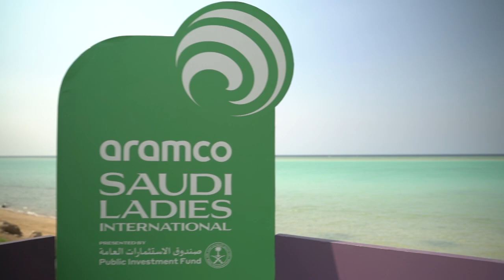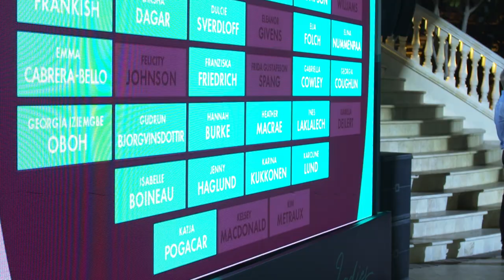Saudi Ladies Team International Draft